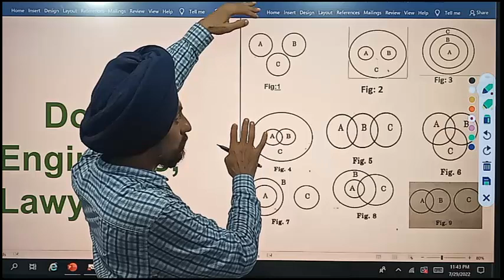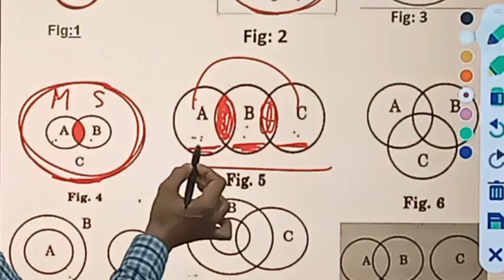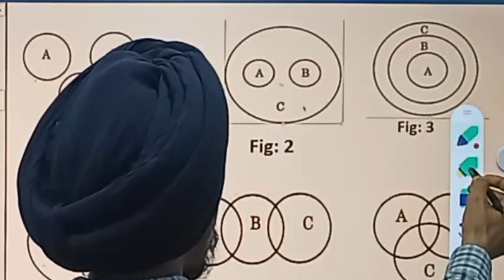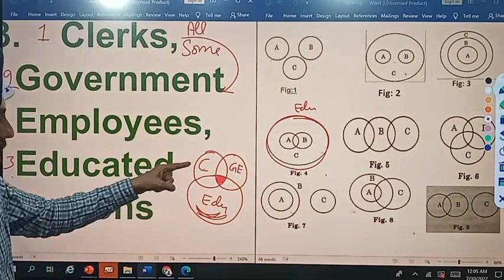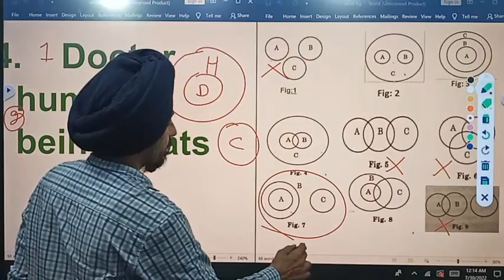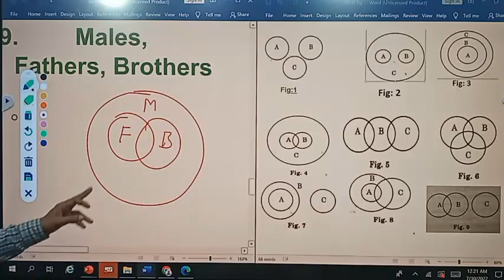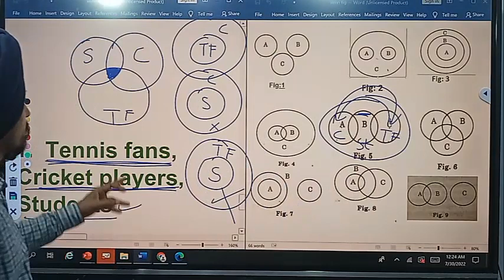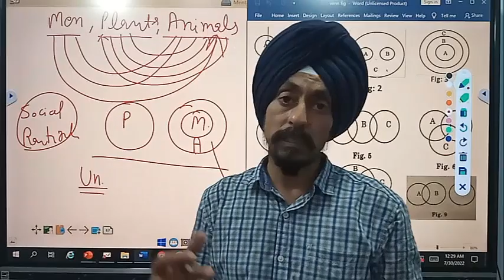Logical Venn Diagram l Practice MCQs with Tricks and Tips l Learn to Actualize l by Dr. Tirath Singh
Mantel Ability#Learn to Actualize# by Dr. Tirath Singh